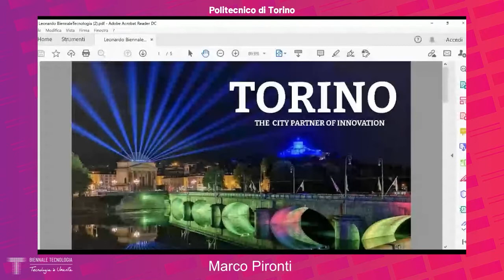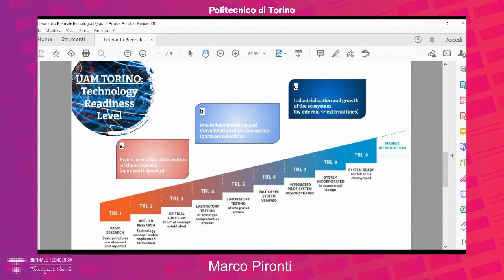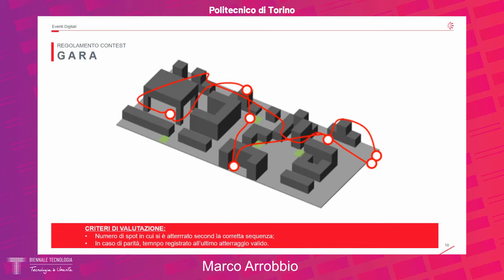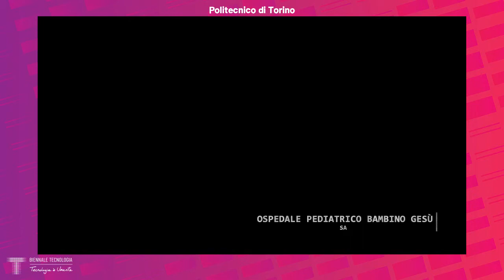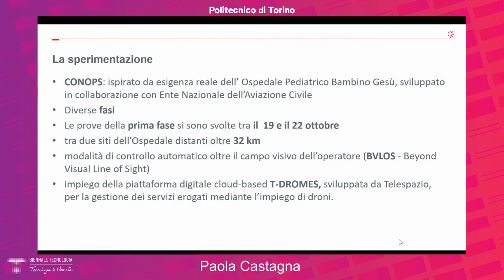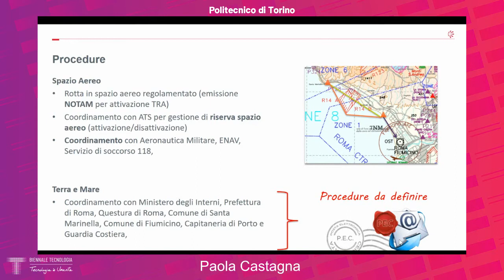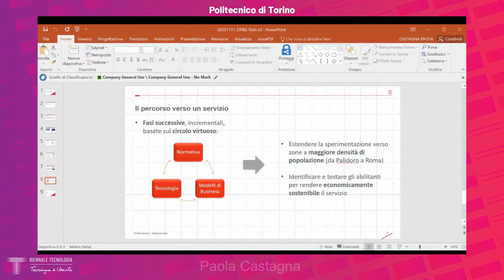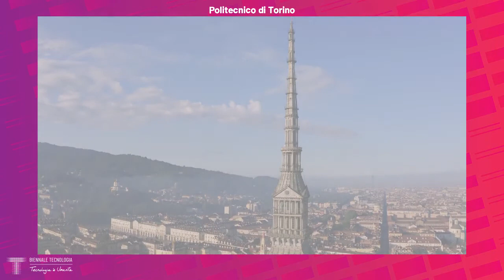Intelligenza artificiale e droni per i cittadini di domani | Sissmann, Pironti, Arrobbio, Castagna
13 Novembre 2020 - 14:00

Aula 2

Intelligenza artificiale e droni per i cittadini di domani

Laurent Sissmann, Marco Pironti, Marco Arrobbio, Paola Castagna
Modera: Gianfranco Todesco

A cura di Leonardo

Leonardo presenta una serie di progetti per immaginare le "Città del futuro": il Drone Contest, nel corso del quale 6 università italiane sperimentano nuove tecnologie legate all’AI applicata ai droni; il Leonardo Drone Test Facility, un nuovo spazio per sperimentazioni di Urban Air Mobility a Torino; Sostenibilità attraverso i servizi urbani basati sui droni: il progetto con l'Ospedale Bambino Gesù e quelli futuri.